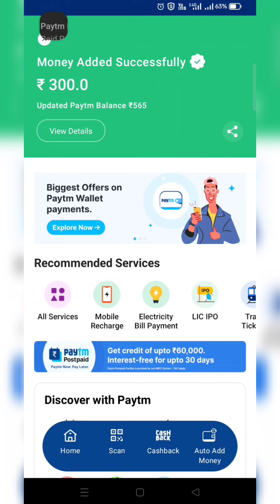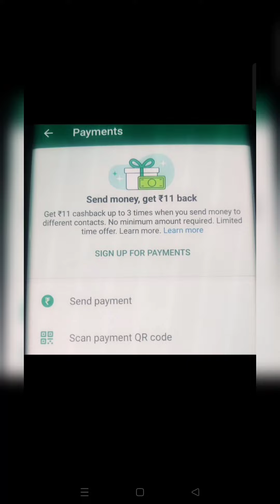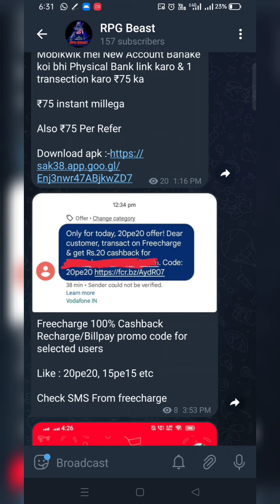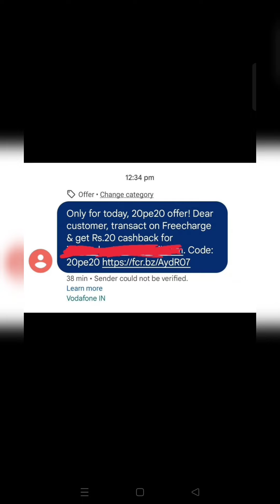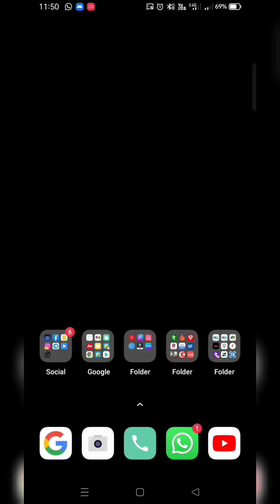Paytm new offer today Flat 15-200 cashback | Whatsapp new Flat 33 cashback send money offer & more🔥